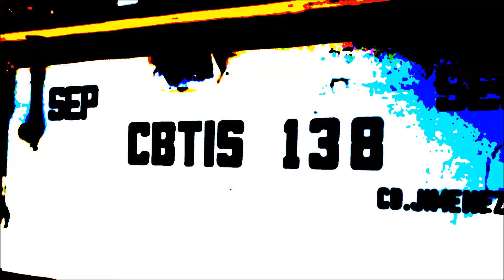Calaveras en el Cbtis #138 Cd Jimenez Chihuahua